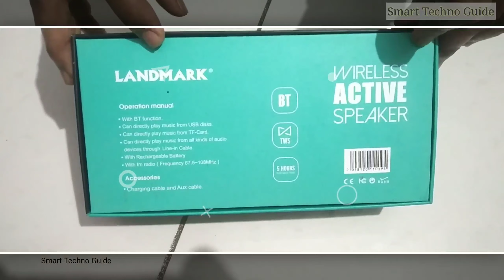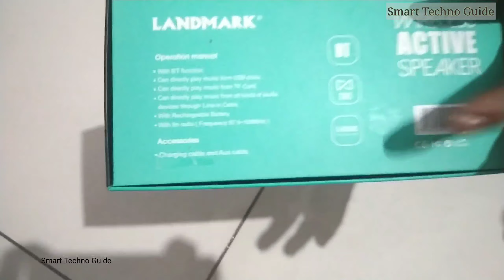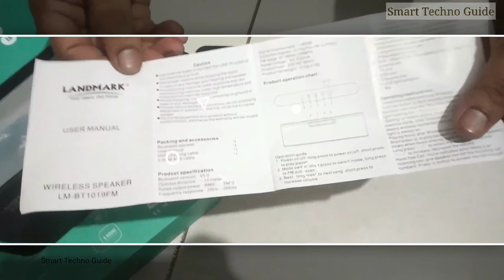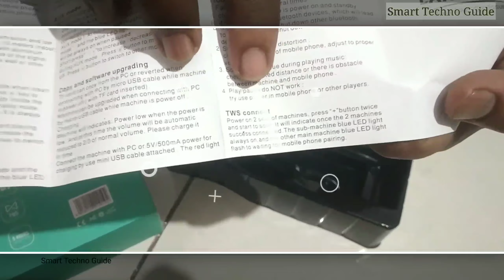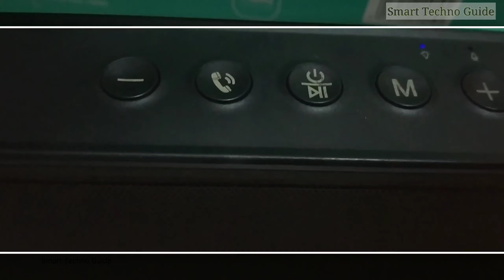Best Sound Bluetooth Speaker Bar under 2000-Super Bass sound quality Dolby DJ Sound Unboxing &Review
landmark speaker bluetooth lm-bt1019fm Unboxing Full review SAS LANDMARK LM-BT1019FM Bluetooth Speaker/Ultra Slim Big Sound Bluetooth Speaker with TWS Mode Enabled
best Bluetooth speaker. Landmark bluetooth speaker Boombox under 2000. Manoj dey .tj smart tips
best Bluetooth speaker under 1000 rupees

Also Youtube in Comment it